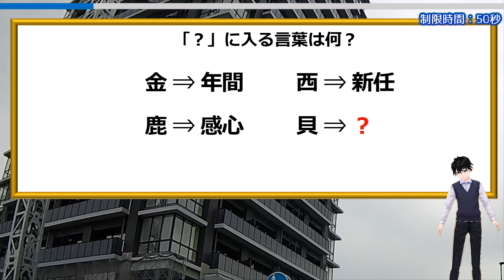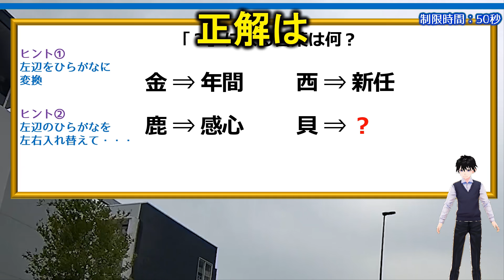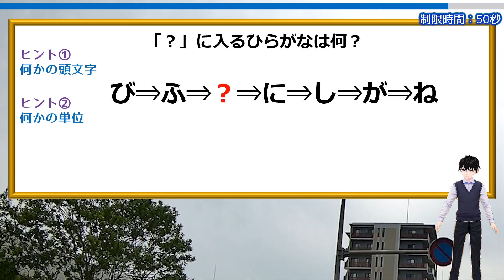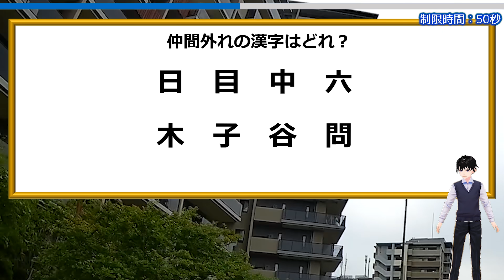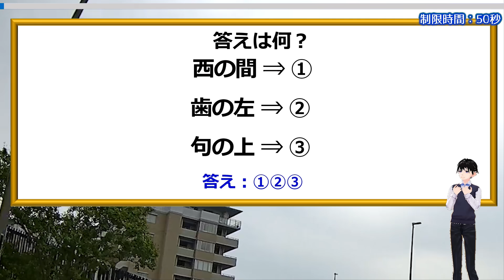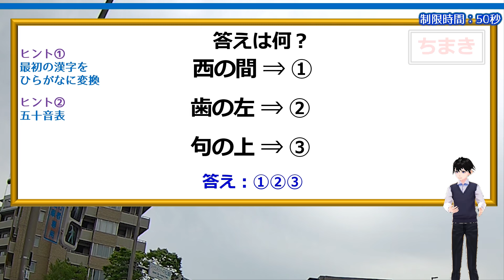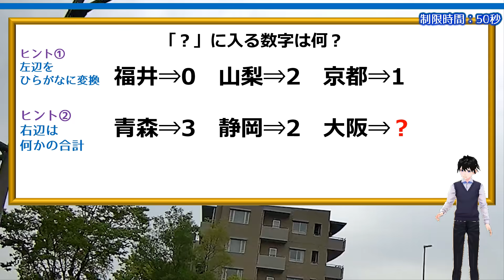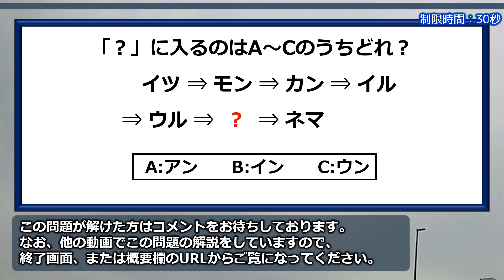【謎解き】脳の体操として最適なひらめき問題！5問！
知識よりもひらめきが要求される、楽しい謎解き問題です。
謎解きは基本的には言葉遊びなので、老若男女問わず誰でも取り組めます。

脳の老化を防止できますよ。

全問正解目指してぜひ挑戦してみてください。

おまけ問題は、かなり難しいですよ。

背景動画素材：オリジナル

【WEBサイト】
ネタファクト

ワールドファンシー